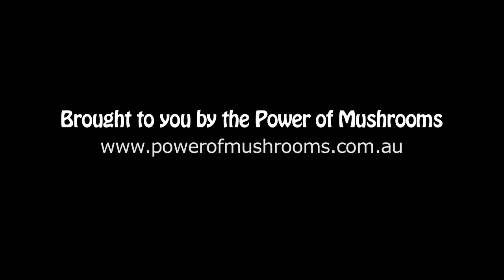Antioxidants and mushrooms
An interview with Dr Penny Kris-Etherton, Distinguished Professor of Nutrition, Pennsylvania State University examining current research into the antioxidants found in mushrooms and their impact on human health.